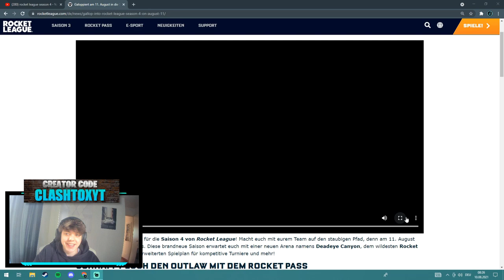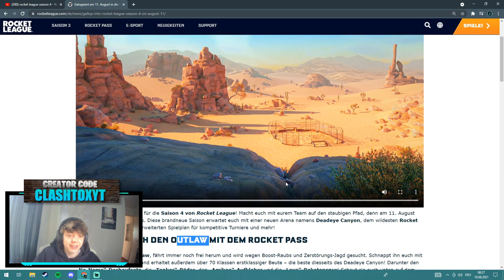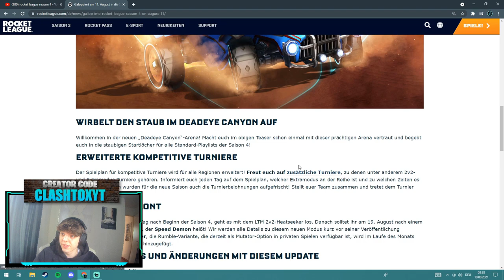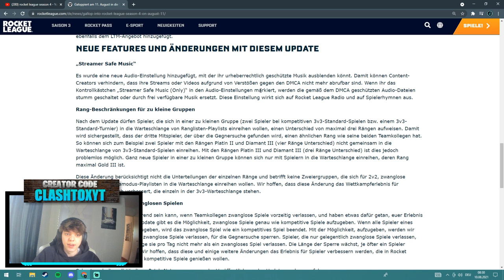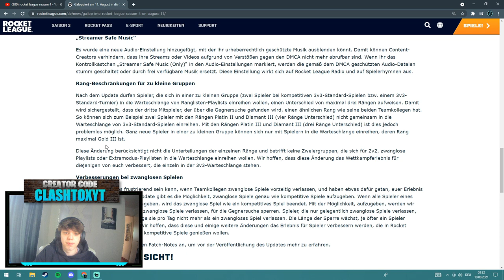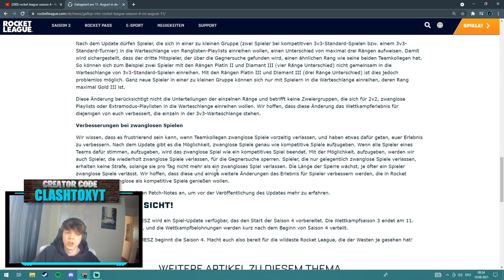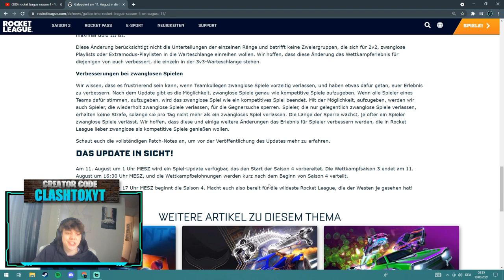Rocket League Season 4 - wann/wie viel Uhr/Neue Items/Rocket Pass - Season 4 Rocket League Deutsch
Rocket League Season 4 Trailer, Leaks & Gerüchte! (Neue Autos & Items Rocket Pass Deutsch)

✅ Creator-Code
▸ ClashtoxYT

▬ Mein Equipment ▬▬▬▬▬▬▬▬▬▬▬▬▬

▬ Business  ▬▬▬▬▬▬▬▬▬▬▬▬▬▬▬▬

▬ Social Media ▬▬▬▬▬▬▬▬▬▬▬▬▬▬▬